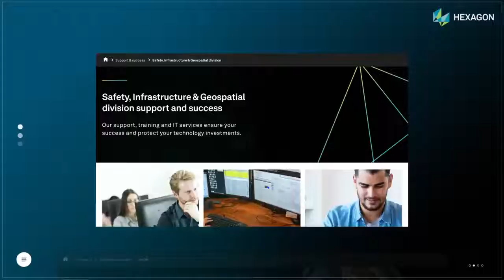Introducing the brand-new hexagon.com!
Introducing the brand-new your all-in-one destination for our comprehensive and robust suite of digital reality solutions.
Visit us and explore a wide world of tools to take your business to the next level.